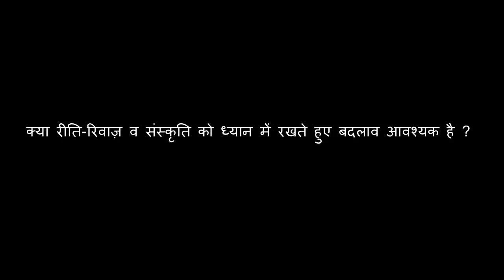सास भी कभी बहु थी |SAAS BHI KABHI BAHU THI | सास बहु और पड़ोसन |LIFE MOTIVATION INDIA | LMI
एक औरत अपनी सहेली के घर आती है व उसकी बहु को देख क्यों जल-भुन जाती है ? अपनी सोच के मुताबिक वो कुछ कहती है जिसे उसकी सहेली उसकी बात मानने की बजाय  ऐसा क्या पूछती है की उसकी दुखती रग पर  हाथ रख जाता है ? उसकी सहेली उसको क्या बताती है की उसे भी एहसास होता है की वो अपनी बहु के साथ गलत व्यव्हार कर रही थी ?
जानने के लिये पूरा विडियो देखे

ek aurat apanee sahelee ke ghar aatee hai va usakee bahu ko dekh kyon jal-bhun jaatee hai ? apanee soch ke mutaabik vo kuchh kahatee hai jise usakee sahelee usakee baat maanane kee bajaay  aisa kya poochhatee hai kee usakee dukhatee rag par  haath rakh jaata hai ? usakee sahelee usako kya bataatee hai kee use bhee ehasaas hota hai kee vo apanee bahu ke saath galat vyavhaar kar rahee thee ?
jaanane ke liye poora vidiyo dekhe..

A woman comes to the house of her friend, and why she irritated after see her daughter-in-law? According to her thinking, she says something, instead of accepting her friend, what does she ask she becomes emotional ? What does her friend tell her that she also realizes that she was misbehaving with her daughter-in-law?

We are trying our best that Life Motivation Videos will Inspire and Entertain you.
We are always thankful for our subscriber and viewers because “आप है तभी हम है”

Life Motivation चैनल में आपका स्वागत है, प्रत्येक व्यक्ति के अंदर असीमित उर्जा का भण्डार है लाइफ मोटिवेशन चैनल के माध्यम से हम आपको यह दिखाने की कोशिश करते हैं कि  आप कितने शक्तिशाली हैं। जीवन में बहुत सारे उतार चढाव होते है कभी कभी हमें लगता है कि जब सब कुछ गलत हो रहा है, ऐसे क्षण प्रत्येक व्यक्ति के जीवन में आते है जब निराशा के बादल उसकी सकारात्मक उर्जा को ढक देते है व् ऐसे वक्त में उसे कुछ भी समझ नहीं आता , लेकिन फिर भी हम अपने जीवन में प्रत्येक क्षण का आनंद ले सकते हैं।  हम ऐसे मुश्किल समय में अपने सकारात्मक वीडियोज के माध्यम से सभी की सहायता करना चाहते हैं जिससे की वे अपने क्षमताओं की उच्चतम सीमा तक पहुचे व्  इतिहास में महानतम लोगो की श्रेणी में अपना नाम लिखाये

आपके आसपास अगर कोई व्यक्ति निराशा से जूझ रहा है व् आपको लगता है की हमारे किसी विडियो के माध्यम से आप उनकी मदद कर सकते है तो आप हमारे विडियो जरुर शेयर करे
आइये हुम खुशियों से भरपूर एक सकारात्मक दुनिया को बनाने अपना योगदान दे :)